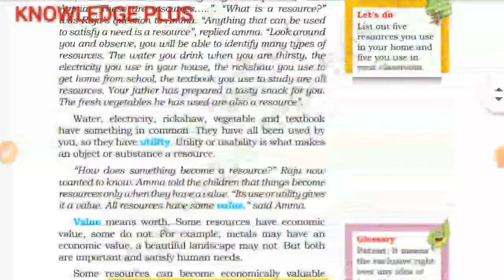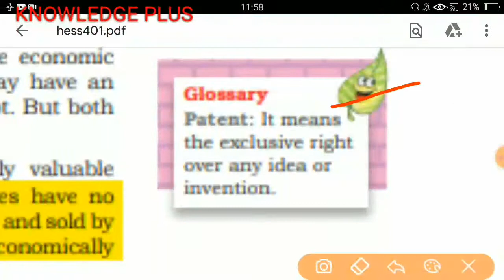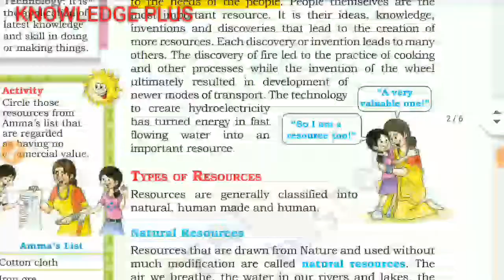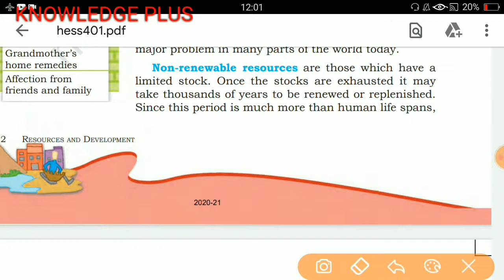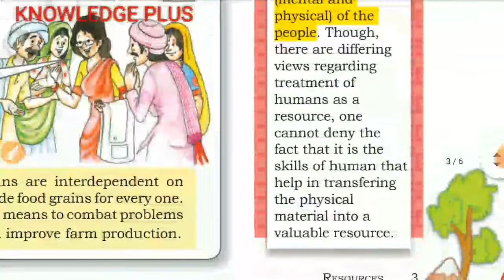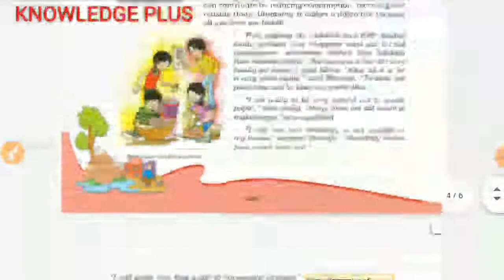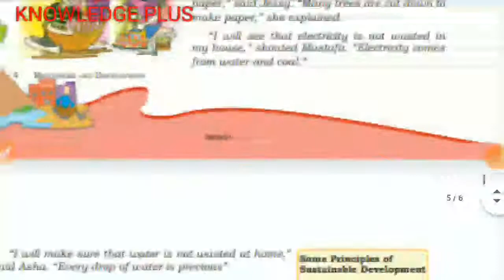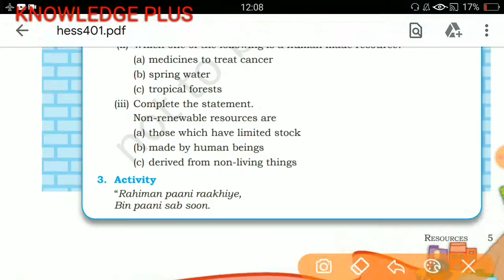ncert class 8 geography chapter 1 resources in hindi for upsc bpsc uppsc